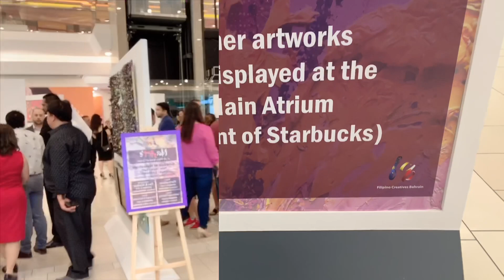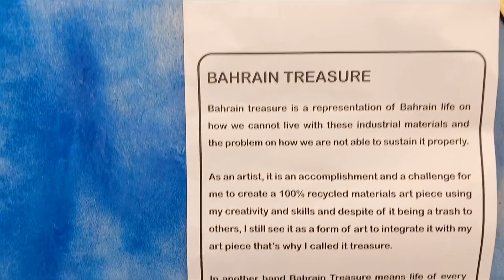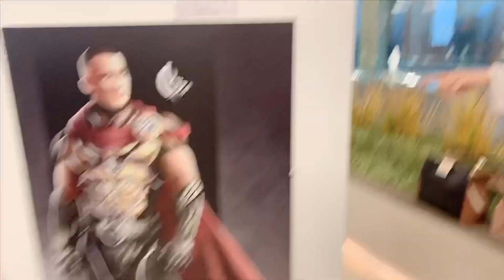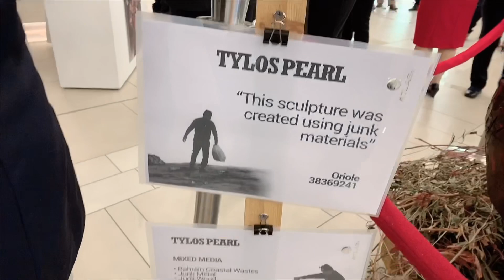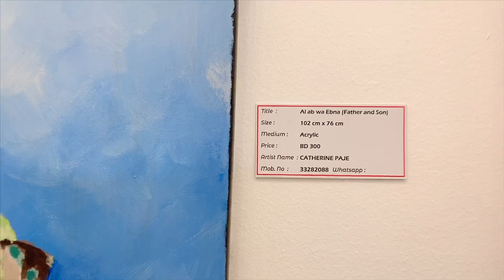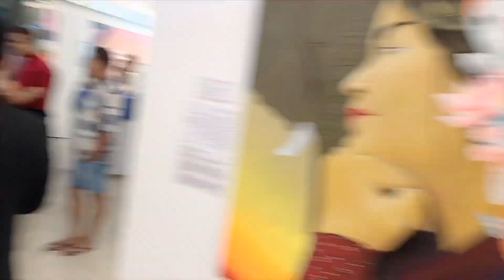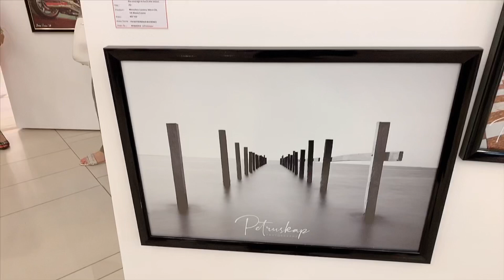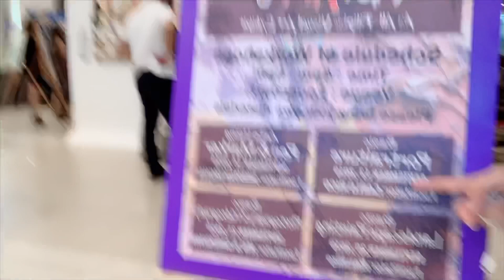Filipino Visual Art Exhibit by Philippine Embassy, Bahrain with Ambassador | CARMEN ECHAVEZ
An all Filipino visual art exhibit held at the Oasis Mall Bahrain in Juffair by our Philippine Embassy Bahrain